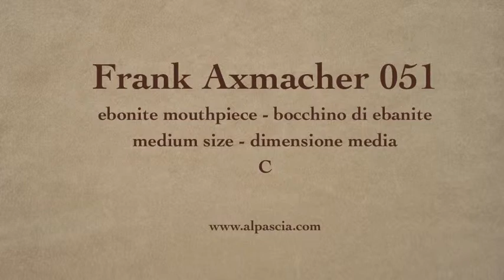pipa Frank Axmacher 051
Frank Axmacher